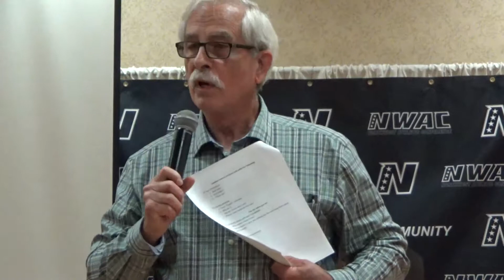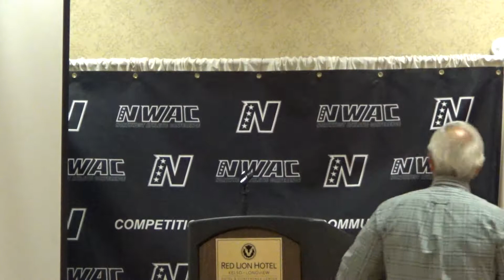“What comes first? The leadership culture conundrum.” Presented by Steve Dickerson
2017 NWAC In-Service Presentation by Steve Dickerson, Head Coach Emeritus, Men’s Basketball Pacific Lutheran University